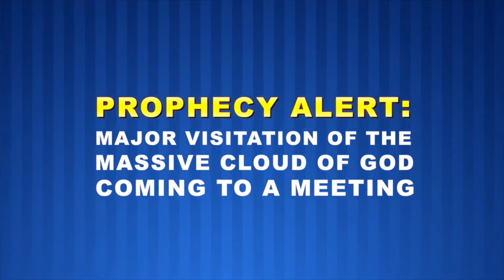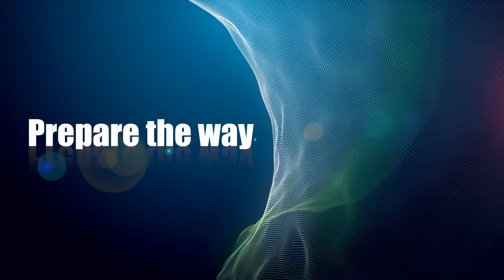MAJOR VISITATION OF THE MASSIVE CLOUD OF GOD COMING TO A MEETING - PROPHET DR. OWUOR